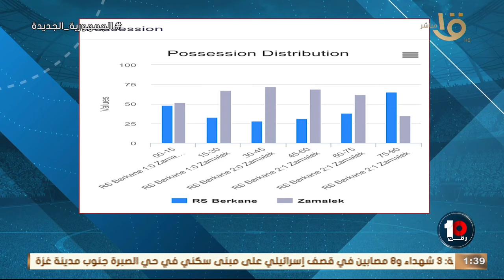كريم رمزي يكشف سيناريو مباراة العودة أمام نهضة بركان🚫وحلقة كاملة بتاريخ 12-5-2024